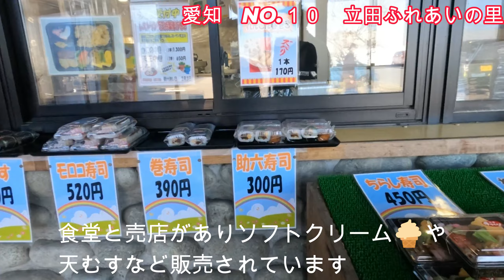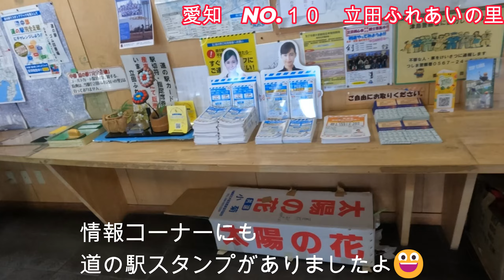中部ブロック 道の駅 愛知 NO.10 立田ふれあいの里